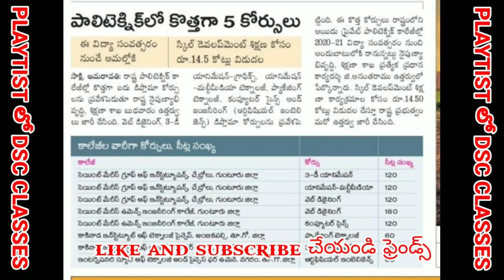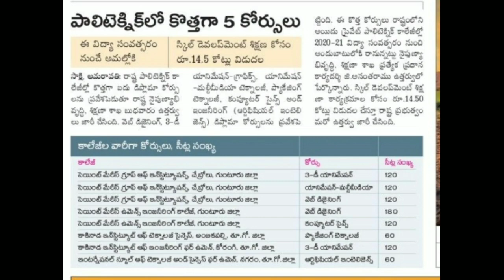AP పాలిటెక్నిక్ 2020-21 కొత్తగా 5 కోర్సులు, అన్ని కాలేజ్ లకు కాదు ! !Telugu all in one channel 9